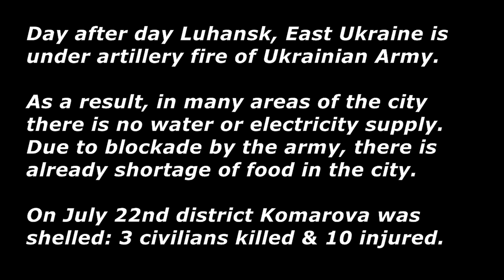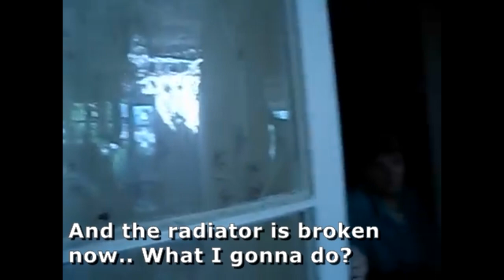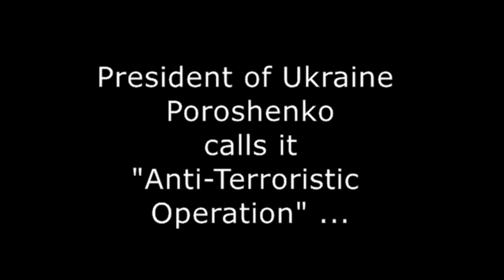Luhansk: Ukrainian President Operation against the old/Луганск: АТО Порошенко против стариков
18+ District Komarova, Luhansk (East Ukraine)
On July 22nd Ukranian army shelled residential areas.
Two old men were struck right in front of their house. One of them was  just on his way from a bakery...

In other buiding two shells crashed the ceiling & flew inside the apartment, but  luckily didn't explode. Injured son of an old lady is in intensive care & stays in coma. Granny is all alone in ruined apartment...

18+ Последствие обстрела украинскими военными кв. Комарова в г. Луганске 22.07.14г.
Перед  домом №31 убиты два пенсионера. Вышел старичок за хлебом...

Съемки в доме №32 на следующий день после обстрела. Мины попали в квартиру, но по счастливой случайности, не взорвались. Сын хозяйки был тяжело ранен и находится в реанимации. Старушка осталась одна в разрушенной квартире.
Артобстрел произошел в 15 ч дня, когда все были дома...